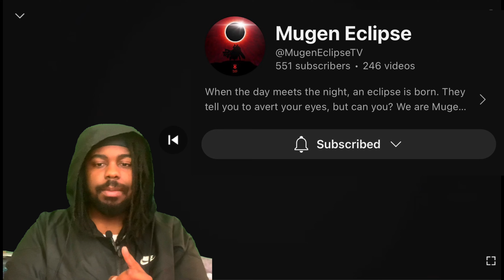First Time Reaction To Zoro Takes Luffy’s Pain In 6 Different Languages | One Piece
The scene is undoubtedly one of the greatest scenes in One Piece. Let me know your rankings!!!

I will only be uploading fair-use content, meaning no manga, anime, or any other form of media will be used as if it’s my own.

THIS CHANNEL’S TARGETED DEMOGRAPHIC ARE FOR VIEWERS WHO ARE 18 & ABOVE.